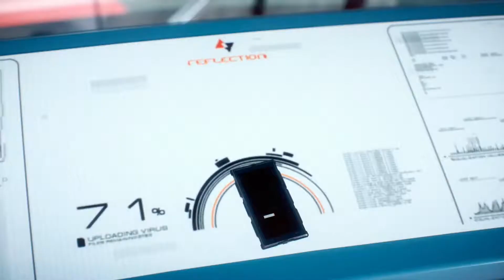Mirror's Edge Catalyst - E18 "The Shard"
Mirror's Edge Catalyst is a free-running parkour game developed by DICE and published by EA in June of 2016 for Xbox One, PS4, and PC through Origin. This game is a reboot of the original Mirror's Edge, not a sequel; Icarus is now a character, Merc is nowhere to be seen, and Faith has received a re-design as well. In this game, Faith must assist her friends and partners by stealing things, making deliveries, or by infiltrating Kruger Security to thwart their plans, which include injecting the citizens with nanites to remotely regulate thoughts and emotions making the citizens "become the grid" and allowing absolute control over the citizens.